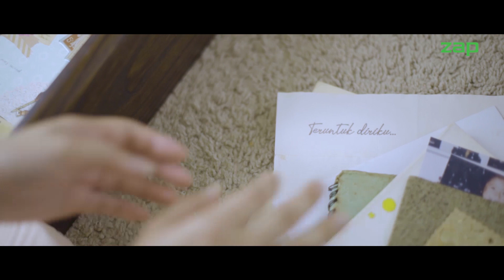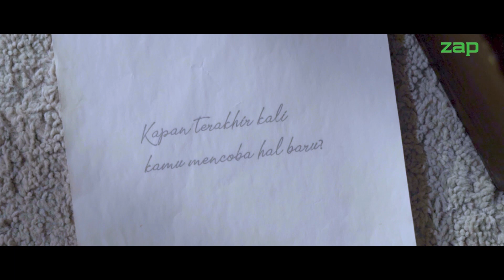SURAT BERHARGA UNTUK DIRIMU SENDIRI Waktunya Coba Hal Baru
Berapa banyak hal yang sebenarnya sangat kamu inginkan, tapi akhirnya tidak pernah tercapai karena kamu ragu untuk memulai?

Berapa banyak kesempatan yang kamu lewatkan, hanya karena ragu untuk bangkit dari kenyamanan? Padahal, banyak hal yang bisa kamu dapatkan dari pengalaman mencoba sesuatu yang baru, salah satunya mewujudkan impian cantikmu.

It starts with you! Terkadang langkah baru yang kamu ambil, bukan hanya membawa perubahan bagi dirimu sendiri, tapi juga menjadi inspirasi untuk orang-orang di sekitarmu.

Be a better you! Karena kamu kamu berharga dan memang layak untuk mendapatkan yang terbaik.

Jadi, kapan terakhir kali kamu mencoba sesuatu yang baru? Mungkin ZAP menjadi awal permulaan untuk mewujudkan impian mu.